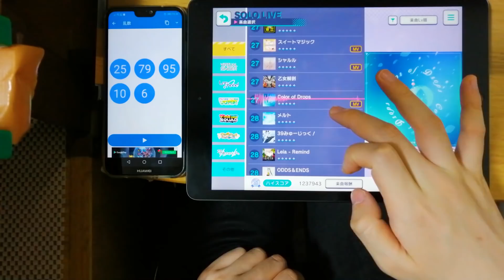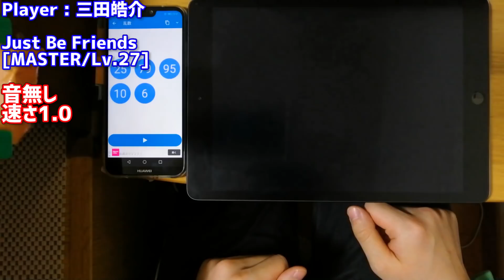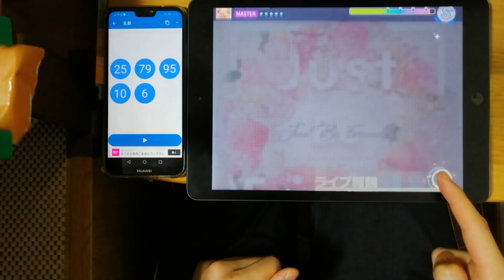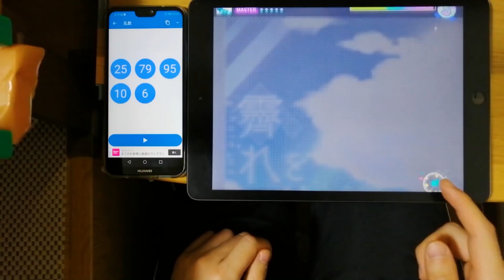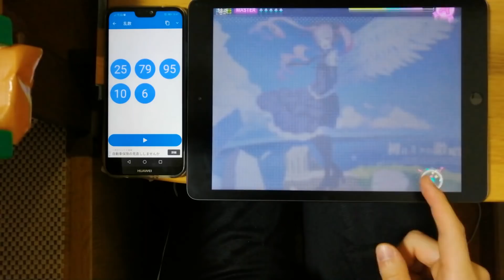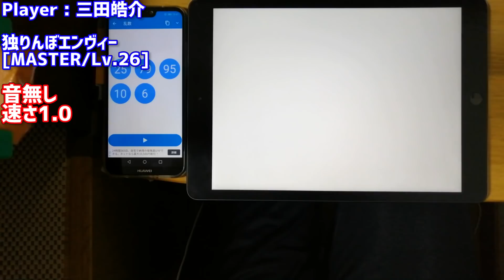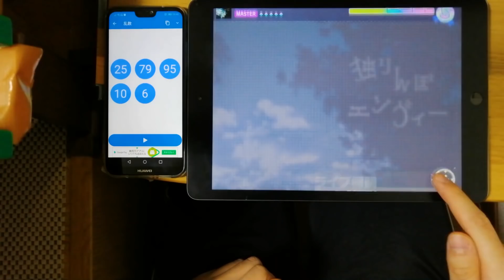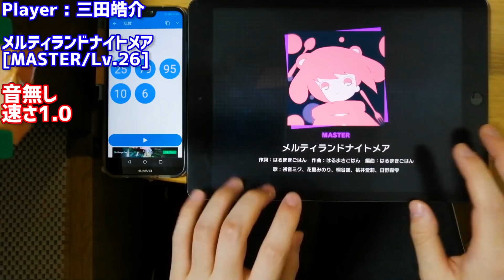【プロセカ】速さ1.0＆無音って唐突にでも出来るの！？【プロジェクトセカイ カラフルステージ！ feat. 初音ミク/音ゲー】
この動画でプレイしているゲーム : プロジェクトセカイ カラフルステージ！ feat. 初音ミク